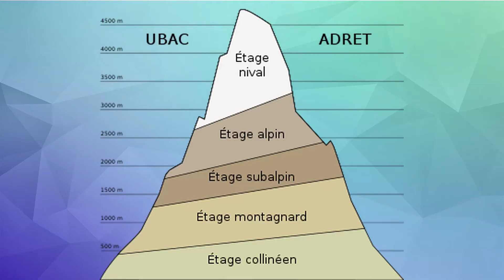Formations OFFERTES des plantes d'altitudes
Renseigne ton email pour recevoir les vidéos chaque jour dans ta boite mail.
Tu apprendras aussi quelques éléments utiles sur l’énergie des plantes et leurs pouvoirs dans l’alimentation.
C’est cadeaux, écoute bien ce que je te partage dans la vidéo de présentation c’est important.